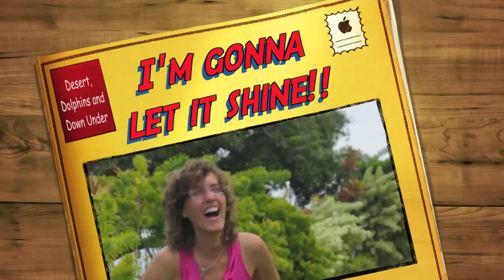Desert, Dolphins and Down Under - Im gonna let it shine #1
"I'm gonna lt it shine" is a visual compilation that I created to share the arising joy. It is the me rising up through the ashes of letting go and being real. It is a video of shameless freedom and love as I travelled for 6 months through Arizona, Hawaii, Australia, New Zealand and Indonesia. It is the inspiration for my book sub titles "A wise and witty account of my travels around the world and into myself"